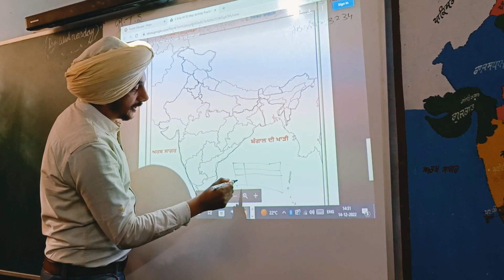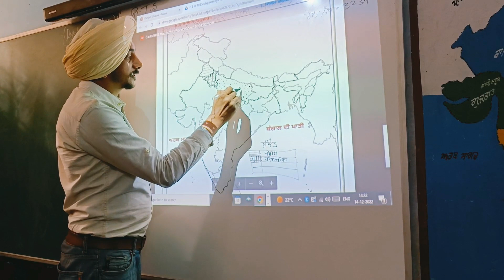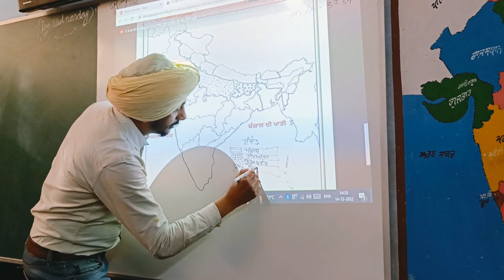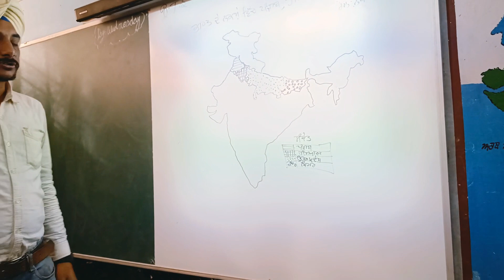ਨਕਸ਼ੇ ਤੇ ਵੱਖ ਵੱਖ ਰਾਜ ਕਿਵੇਂ ਭਰੀਏ